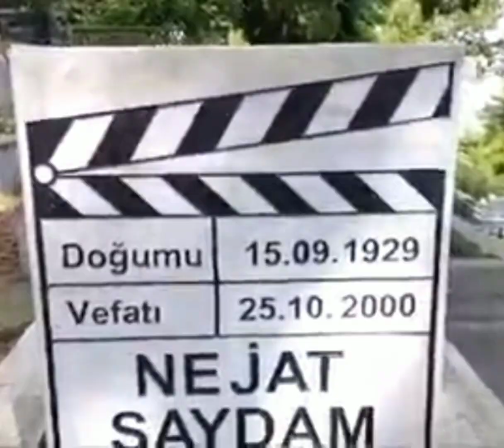Nejat saydam mezarı Aşiyan mezarlığı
Nejat Saydam,   (d. 15 Eylül 1929, İstanbul - ö. 25 Ekim 2000, İstanbul),   Türk sinema yönetmeni, senarist ve oyuncu.

Nejat Saydam

￼Doğum15 Eylül 1929
İstanbul, TürkiyeÖlüm25 Ekim 2000 (71 yaşında)
İstanbul, TürkiyeMeslekSinema yönetmeni, senarist ve tiyatro oyuncusuEtkin yıllar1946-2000

YaşamıDüzenle

1946 yılında tiyatro oyunculuğu yapan sanatçı, 4 yıl sonra asistan olarak sinemaya girdi. 1957'de ise yönetmenliğe başladı. 1959'da Samim Kocagöz uyarlaması Türk Kurtuluş Savaşı filmi Kalpaklılar ile dikkatleri üzerine çeken yönetmen Saydam, Küçük Hanımefendi serileriyle Türk sinemasındaki 'salon komedileri' çığırını açan kişi oldu. Buzlar Çözülmeden, Sarmaşık Gülleri, Dokuzuncu Hariciye Koğuşu gibi başarılı edebiyat uyarlamalarını sinemaya kazandırdı.

Çekimlerin başlamasına bir gün kala ölen Saydam, Türk sinemasına 121 eser kazandırmıştı. Nejat Saydam, bunlar dışında iki filmde rol aldı ve 85 film senaryosu yazdı.

25 Ekim 2000'de kalp yetmezliği sonucu yaşamını yitirdi.